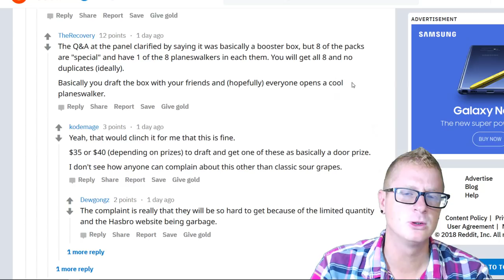WOTC Epic Fail! Limited Mythic Edition Masterpiece Booster Box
-Fan Mail-